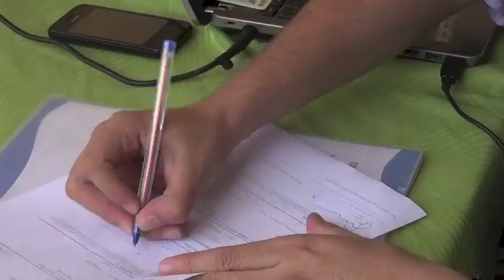GAD NARANJAL - Brigadas del CNE Y SRI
Registro de las Brigadas de Atención y Servicio ciudadano del CNE Y SRI, gracias a la gestión del Ing. Marcos Chica a través de la Dra. Jéssica Zea quien visitó AME Guayas para conseguir brindar estas facilidades a la ciudadanía.